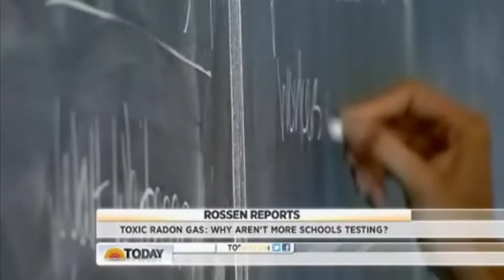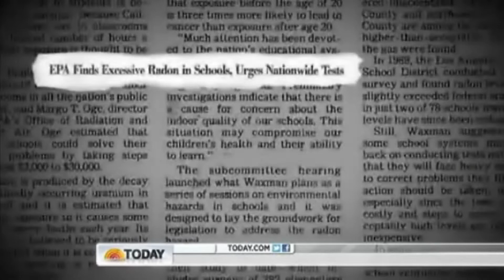Radon Dangers in schools and your home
NBC's Rossen Reports on the danger of RADON in schools and in your home